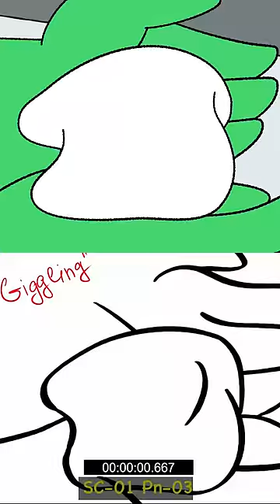TOOTH: Birth of a Tooth! Fairy Fail! Animatic vs Animation (Animation Meme)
Birth of a Tooth! Tooth Fairy Fail!; Animatic vs Animation (behind the scenes). A Halloween-time peek behind the curtain of your favorite Tooth based episode of Boy & Dragon!